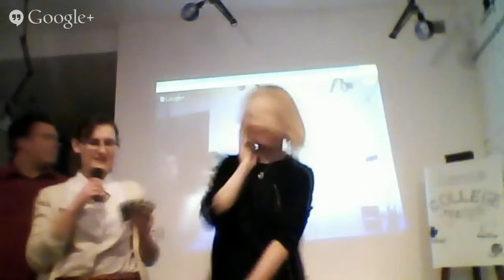Mission ToRun #11 part 2.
Toruńska Inicjatywa Obywatelska